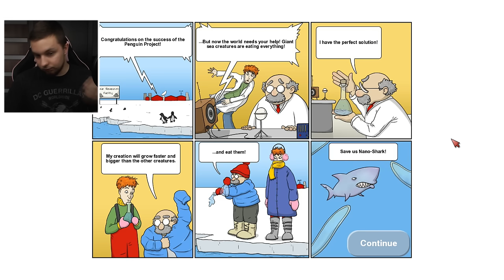NANO-REKIN! | Tasty Blue #8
►Śledź mnie!

Siemanemaneczko! Dziś kolejny już odcinek z gry Tasty Blue. Serdecznie zapraszam do oglądania, oceniania jak i komentowania!